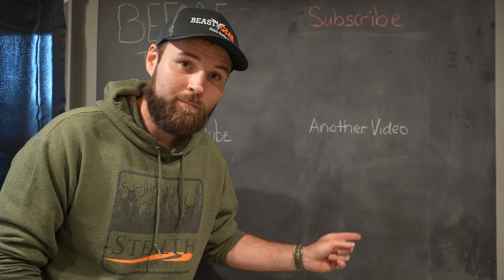We'll be at The Mobile Hunter Expo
Here is the Info on the show. See you then.

Exodus Outdoor Gear (SAVE 15% by using the following LINK!)